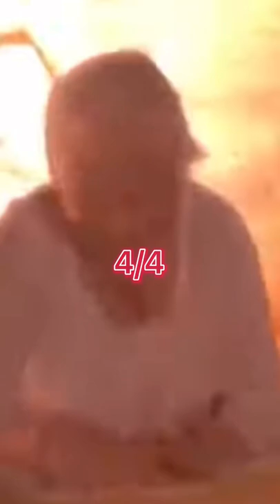Aunt may vs Stan lee the ultimate finale😈